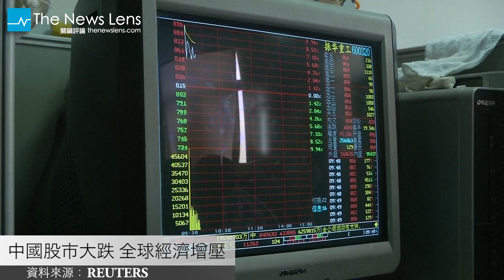【關鍵77秒】中國股市大跌，全球經濟增壓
中國股市大跌全球經濟增壓
由於中國的經濟成長漸緩、房地產供過於求以及外銷市場漸趨平穩，過去三週，中國股市下跌超過四分之一，股市蒸發將近2.7兆美元，普遍認為將對全球經濟帶來巨大的影響。經濟學者指出，中國股市持續探底，將使股市中的散戶蒙受損失，也會對習近平政府產生反彈，進而影響未來中國的經濟政策。

希臘財政部長在勝利中請辭
在公投前宣告，若是落敗將會辭職的希臘財政部長瓦魯法基斯，在當地時間6日宣布辭去財政部長職位。他表示：「由於歐元集團成員對他已有定見，希臘總理認為他的離去將有助於接下來的債務協商」，他也提醒雖然公投勝利，但政府仍須制定一個適切的解決方案。卸任後，財政部長的職位將由國會議員查卡洛托斯繼任。

奈及利亞炸彈攻擊至少44死
奈及利亞中部城市荷斯，在5日發生兩起恐怖攻擊事件，攻擊者闖入餐廳和清真寺中持槍進行掃射，並引爆炸彈。本次攻擊事件，據信由伊斯蘭激進組織博科聖地發起，造成至少44人死亡，隨著搜救行動持續進行，傷亡人數可能更多。自上週起該組織對奈及利亞地區的攻擊目前已造成超過200人死亡。